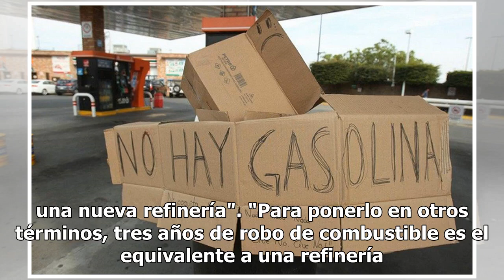Te explicamos la crisis de combustible que enfrenta AMLO a sólo 5 días de 2019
A 36 días de asumir la presidencia de la República, Andrés Manuel López Obrador se enfrenta a uno de los mayores retos de la economía nacional: la estabilidad financiera de los energéticos, la falta de gasolinas en estados, que a su vez, todo este fenómeno se enmarca con la sangre de violencia por e...